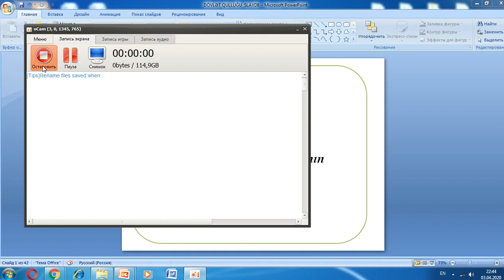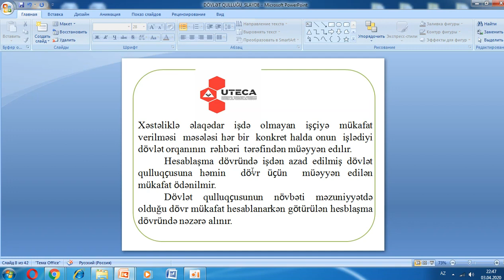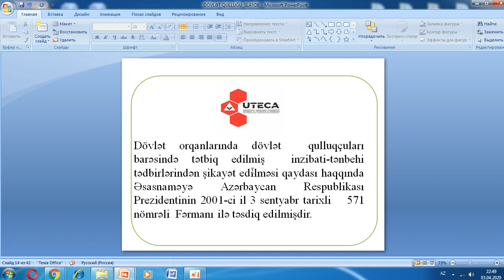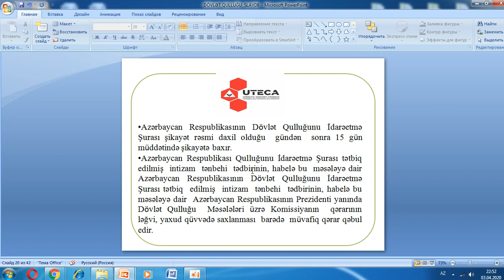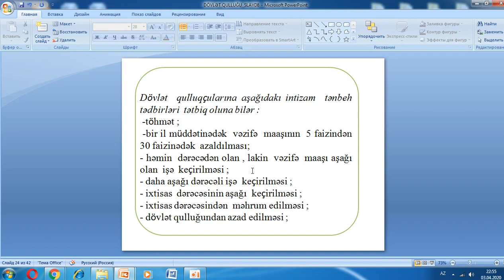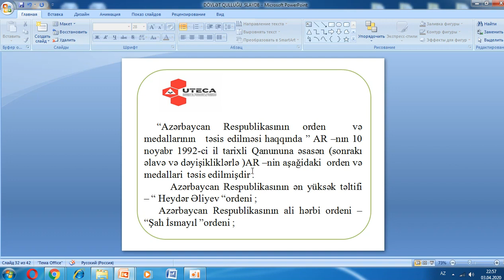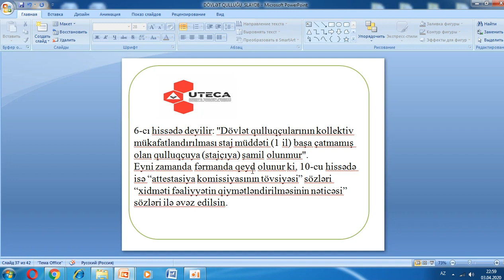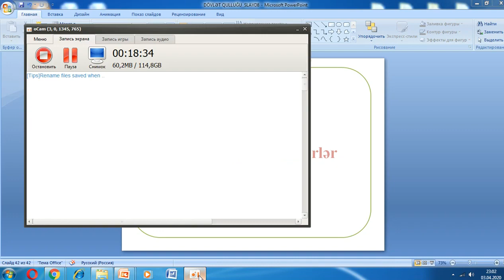Videodərs (Dövlət qulluğu)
Fənn: Dövlət qulluğu
Mövzu: Dövlət qulluqçularının mükafatlandırılması və məsuliyyəti
Mühazirəçi: Aybəniz Allahverdiyeva